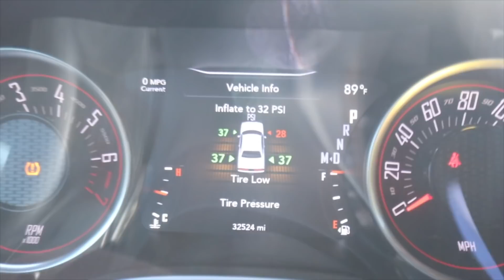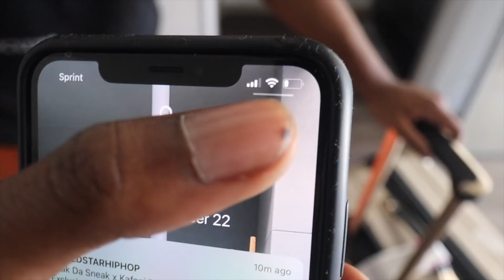LET ME MOVE IN PRANK ON POUDII!! ( DID NOT END WELL...) | TyTheGuy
GAMING CHANNEL

IM BLESSED MAN ALL I CAN DO IS THANK THE MAN ABOVE